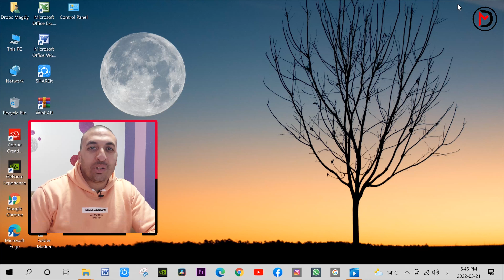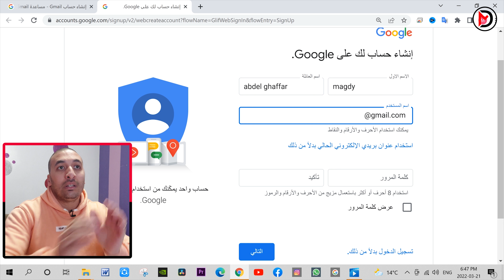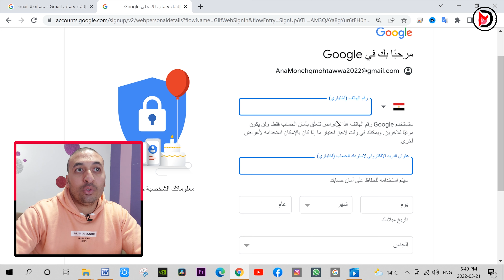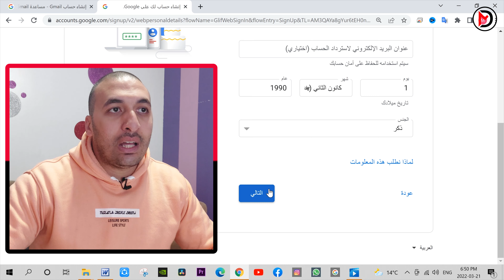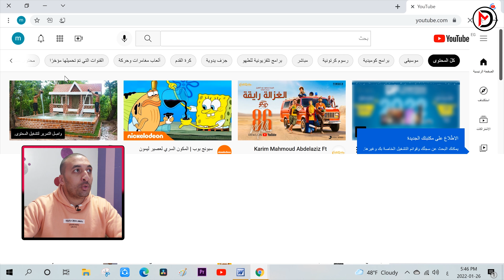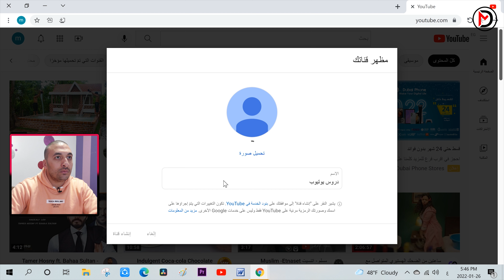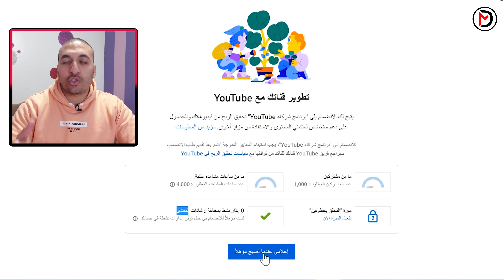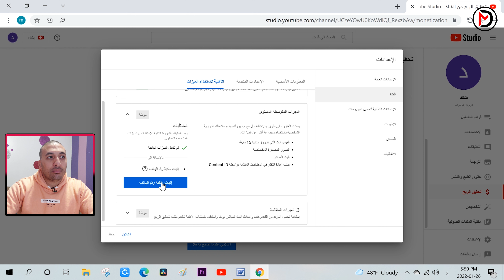كيفية انشاء قناة علي اليوتيوب بالهاتف أو بالكمبيوتر